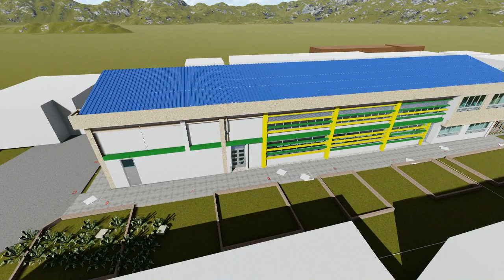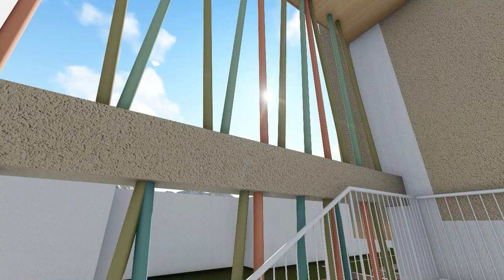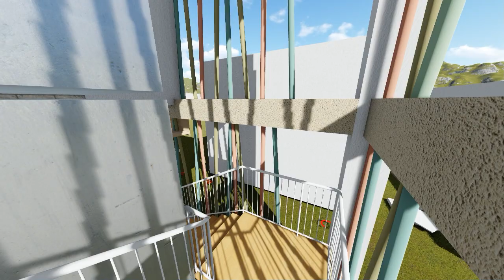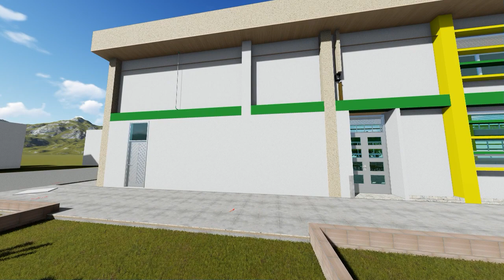Aula Maxima I.E Nicolas Ramirez Ortega, Tolima